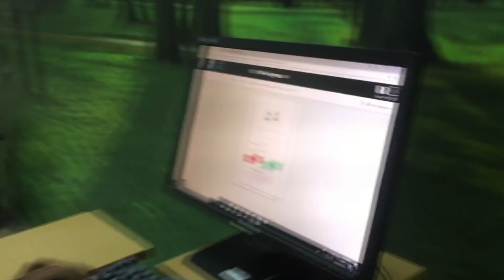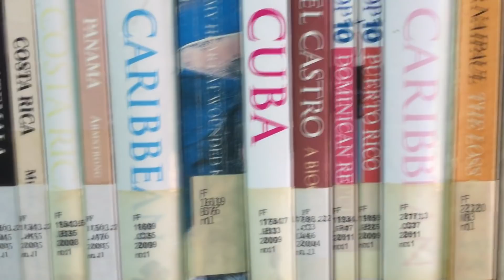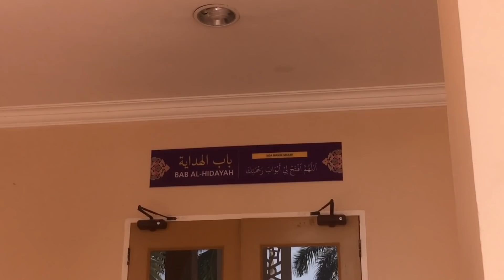UED 102 5 INTERESTING places in UiTM DUNGUN 2018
This video is our project group for UED 102 . This is the top 5 interesting places in UiTM DUNGUN based on our preferences.